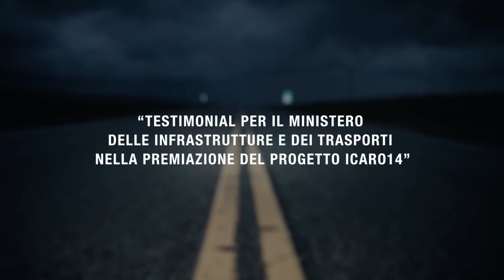no distraction pp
Vittorio Ghirelli "NO DISTRACTION PP"